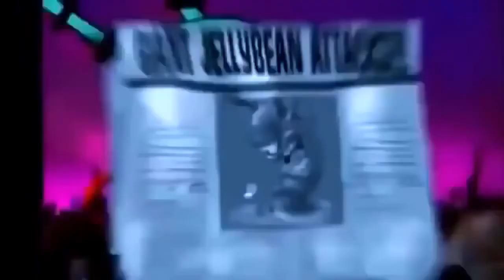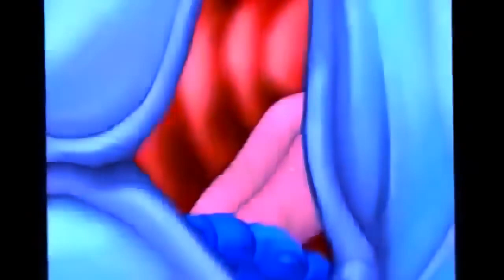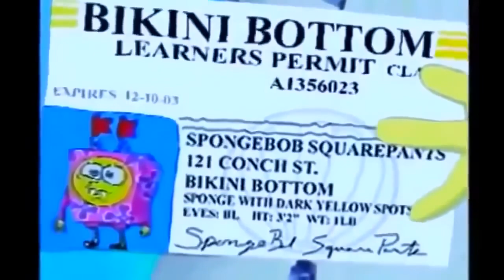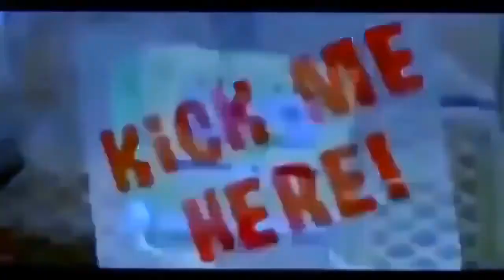Spongebob Squarepants Full Episodes Full Length